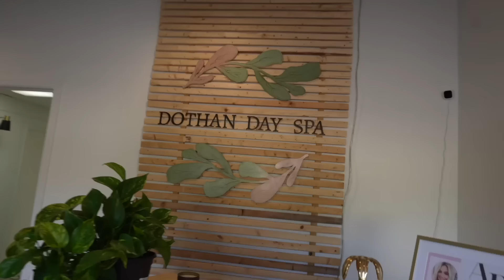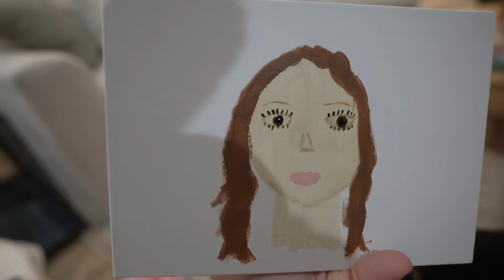Spend the day with us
love you, Cordle Fam 💓